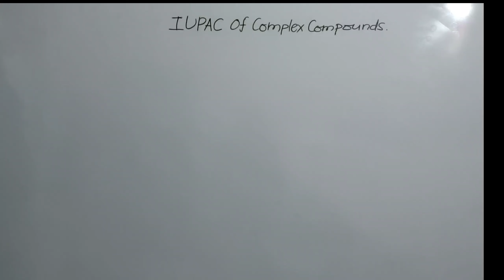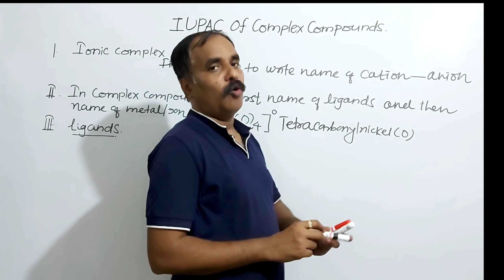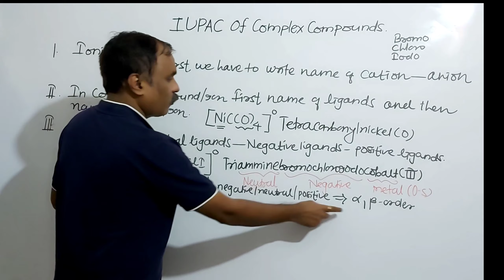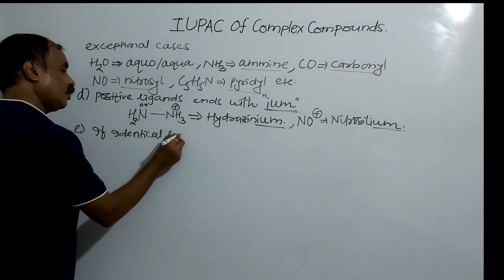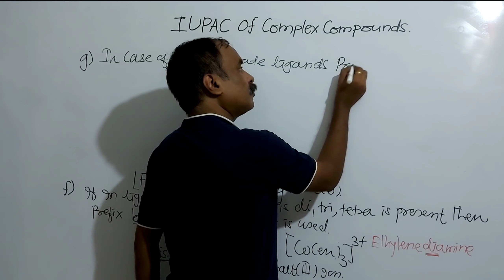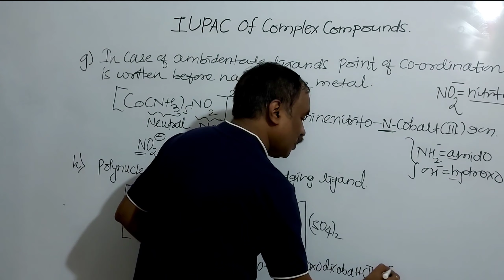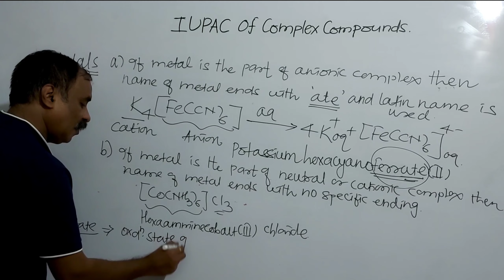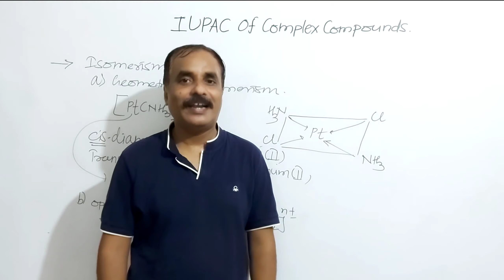L-V, IUPAC OF COMPLEX COMPOUNDSII CO-ORDINATION CHEMISTRY